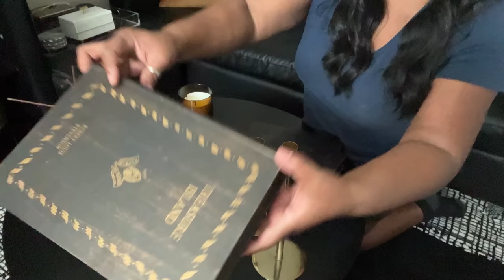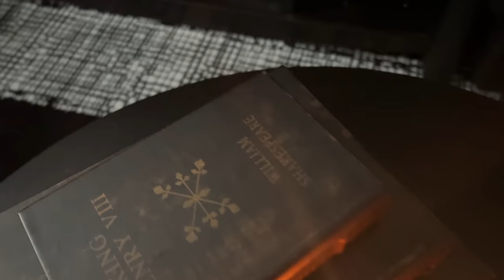HOUSE TO HOME|FALL DECORATE WITH ME|SMALL LOFT DECORATING|HOW TO ADD WARMTH INTO YOUR HOME FOR FALL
Hey iStylers!!

In today's video I am going to be cleaning and decorating my small loft space for FALL.  You guys know I have a FALL series, How to Bring Warmth into your home for FALL and today, we are decorating my loft space.  I have introduced a new color!!  It's a warm golden brown and I love it!

I hope you enjoyed today's video and it inspires you in your Fall decorating.  If you enjoyed today's video, please give the video a big THUMBS UP and if you have not yet SUBSCRBIED, please hit that SUBSCRIBE button and tap the notification bell and become a member of the iSTYLEMYSTYLE family, I'd love to have you.

If you are looking for more Fall decorating inspiration, please check out the playlist below:

HOUSE TO HOME | BUDGET FRIENDLY FALL PILLOW COVERS| CB2 VS AMAZON DUPES | LUXE LOOK FOR LESS

HOW TO DIY YOUR OWN WALL ART| CB2 INSPIRED WALL ART|LUXE LOOK FOR LESS+NOOIE 360 SECURITY CAMERA

XoXo

Sheryl